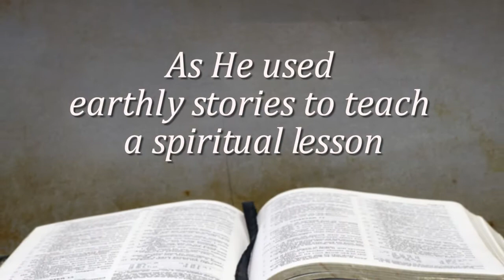Sarah Long Quillen-Listening To God